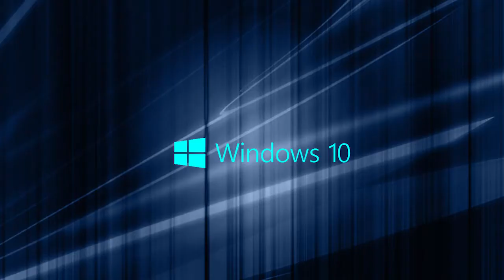Quarles and Brady Simplifies Windows 10 Migration with Citrix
Hear how law firm Quarles & Brady rolled out Windows 10 with ease and continues to manage the new OS using Citrix XenDesktop.